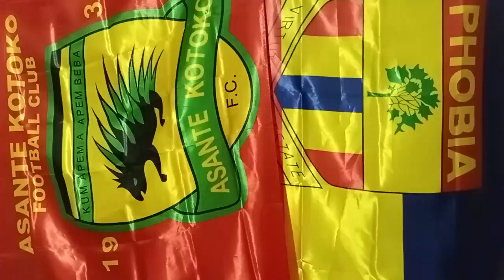FINALLY: DANLAD TO JOIN THIS CLUB..WATCH HEARTS 5 NEW TECHNICAL MEMBERS..SAMPSON EDUKU IS 90% DONE..